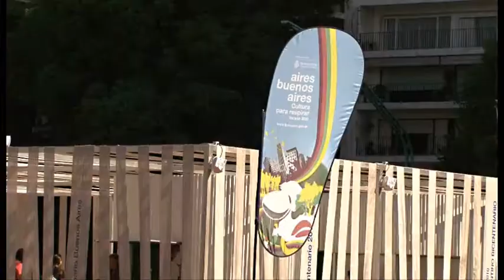00- Armado fin COLOR audio 2.wmv